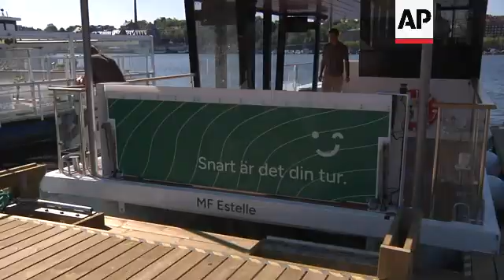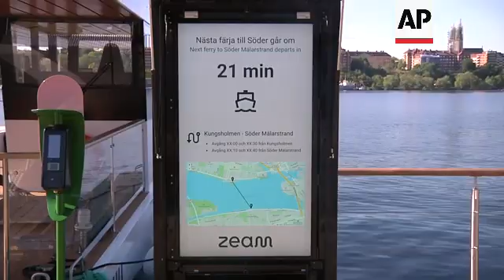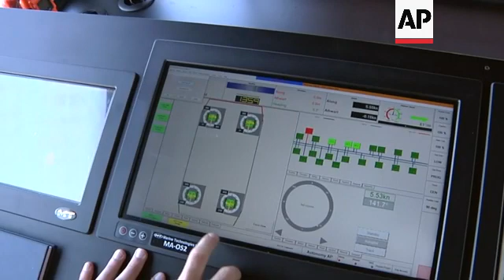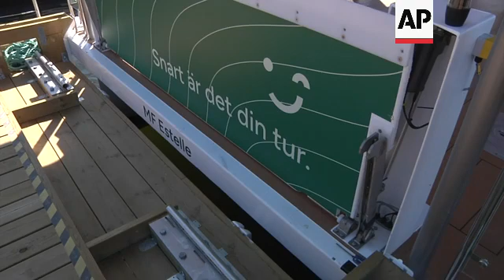Driverless ferry takes to the water in Stockholm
SWEDEN SELF DRIVING FERRY

RESTRICTION SUMMARY:

LENGTH: 7:27

ASSOCIATED PRESS
Stockholm, Sweden - 12 June 2023

1. Wide of self-driving ferry calculating space to dock
2. Mid of self-driving ferry calculating space to dock
3. Mid of self-driving ferry docking
4. Wide of self-driving ferry docking
5. Mid of ferry opening the hatch
6. SOUNDBITE (English) Lena Bercoff, Stockholm resident:
“It takes some time if you want to go to the other side via bike or if you’re walking or whatever, if you go by car, with this you can go to the south side very easily and quickly.”

7. Wide of poster signalling time left until next ferry
8. Close of poster signalling time left until next ferry
9. SOUNDBITE (English) Erik Nilsson, operational manager, Torghatten
“Essentially, the idea is that we want to have more green technology in the maritime industry, and we also see this huge potential in bigger cities where we don’t use the waterways as much as we perhaps could and probably should. So for people’s infrastructure and passenger infrastructure to move around the city in a more open and easier way, without having to build bridges or expensive subways, and tunnels and such, we can work towards a more environmentally friendly way of moving people around the town.”

10. Mid of radar on top of ferry
11. Close of laser scanner
12. Close of camera
13. Close of electro-optical cameras
14. Mid of ultrasonic sensors to measure distance to the dock
15. SOUNDBITE (English) Eivind Løvoll, engineer, Zeabuz:
“We have sensors, we have radar, LiDAR and cameras, and we use those to build up a situational awareness for the captain, so essentially giving him an extra pair of eyes, and we’re using that information in our collision avoidance algorithms and path planning algorithms, and we’re planning out the path, setting its speed for the vessel, and all the operator needs to do is press one button, and it will close the hatches, and it will transit over to the other side, and dock there, by itself.”

16. Close of reflection on glass of ferry leaving the dock
17. Mid of ferry leaving
18. Wide of view from inside the ferry
19. Mid of view from inside the ferry

ASSOCIATED PRESS
Stockholm, Sweden - 13 June 2023

20. SOUNDBITE (English) Karl Garme, assistant professor in Naval Architecture, KTH Royal Institute of Technology:
“I think the issue with autonomy is that many times, we talk about autonomy and unmanned in the same sentence.  And autonomy, in my view, is the technical side that it is possible and favourable to run it without someone having to steer and so on, but if a platform in the public transport at sea or at land should be without a conductor or someone, that’s another question.”

21. Mid of captain inside captain cabin
22. Tracking shot of captain cabin’s interface
23. Close of screen inside cabin UPSOUND (English) Erik Nilsson, operational manager, Torghatten : “We can also switch on the autopilot, basically everything  that has to do with the steering system can be controlled from this panel.”
24. SOUNDBITE (English) Erik Nilsson, operational manager, Torghatten:

25. Wide of ferry crossing
26. Mid of ferry crossing
27. Tilt down of ferry opening the hatch
28. Mid of view from boat
29. Wide of boat arriving, hatch opening and passengers getting out
30. Mid of passengers enjoying the view
31. SOUNDBITE (English) Margaretta Simm, Stockholm resident:

32. Wide of ferry preparing to dock
33. Close of cameras onboard

ASSOCIATED PRESS